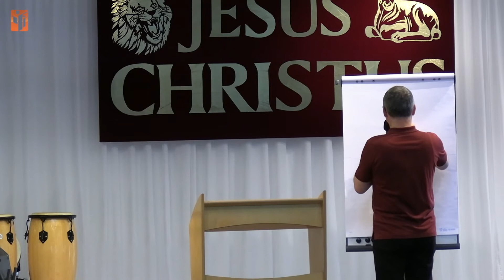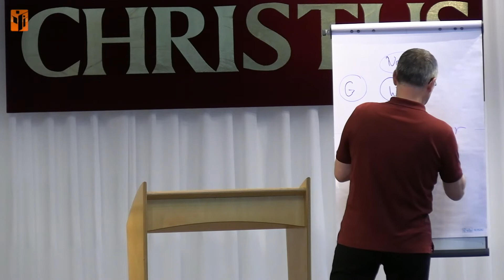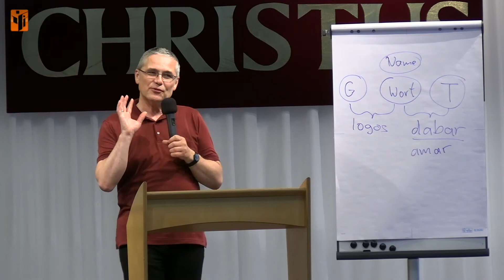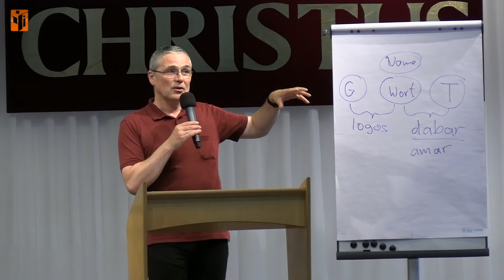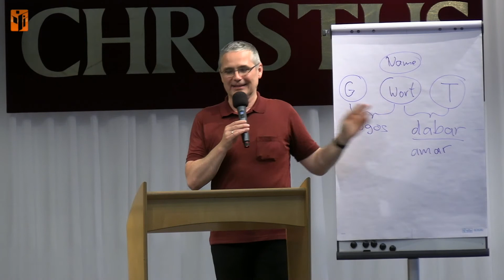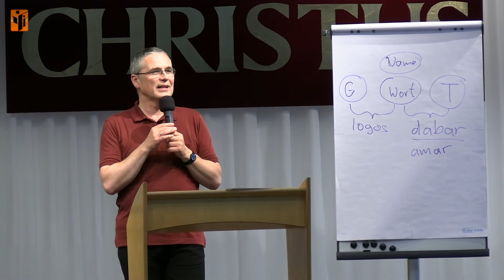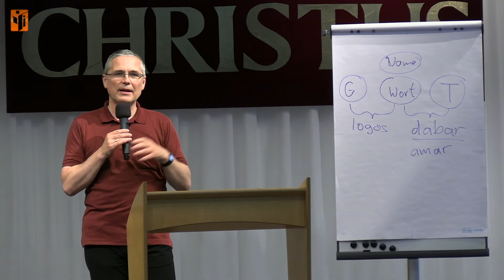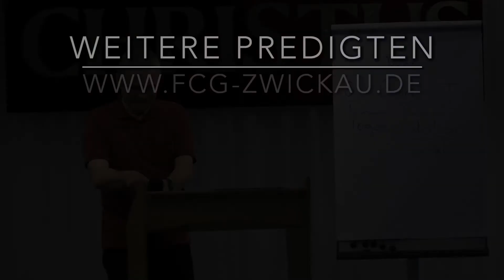Kraft und Wirkung von Gottes gesprochenem Wort - Christian Pätz FCG Zwickau | Glaubenszentrum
Botschaft von Christian Pätz für Sonntag, den 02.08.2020
FCG Zwickau | Glaubenszentrum